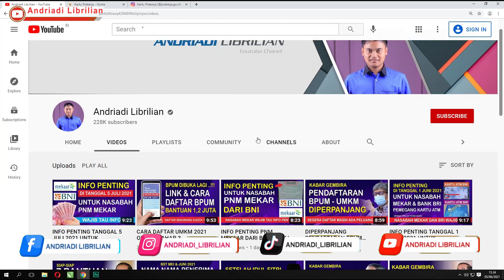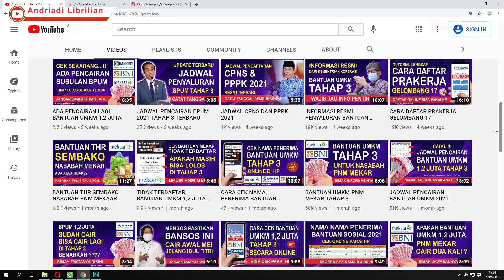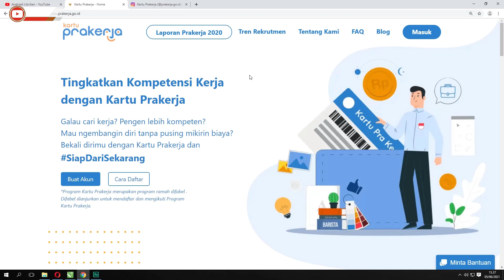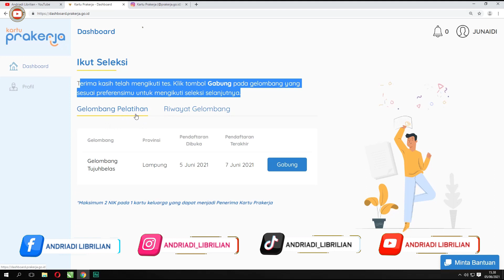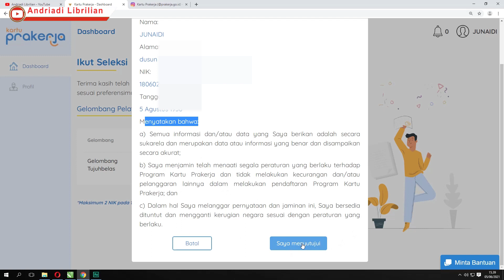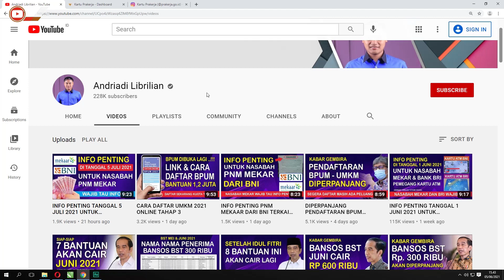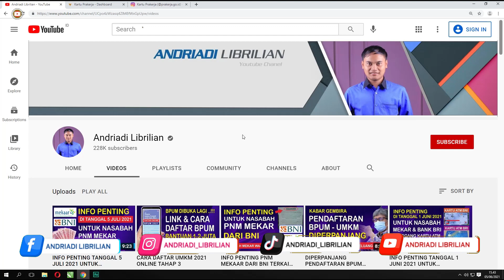CARA DAFTAR DAN GABUNG PRAKERJA GELOMBANG 17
Assalamualaikum, Apakabar teman teman semua, kali ini saya membagikan informasi terkait  !! CARA DAFTAR PRAKERJA GELOMBANG 17, Semoga Informasi ini bermanfaat buat teman-teman semua, Terimaksih Sudah Menonton, Semoga Bermanfaat

kartu prakerja gelombang 17, prakerja gelombang 17, gelombang 17 prakerja, pendaftaran prakerja gelombang 17